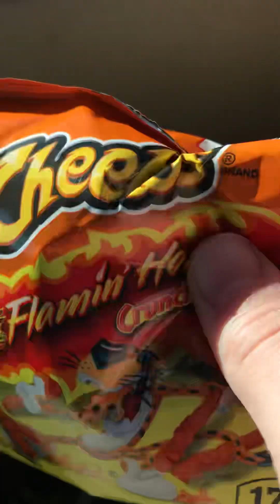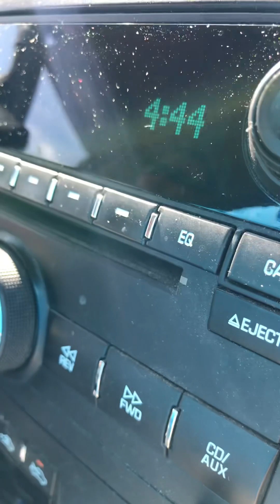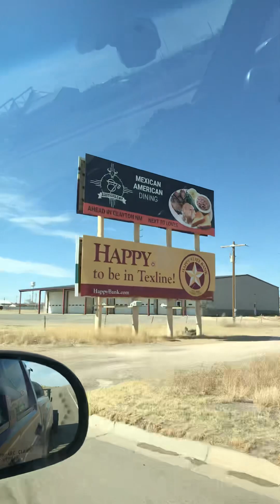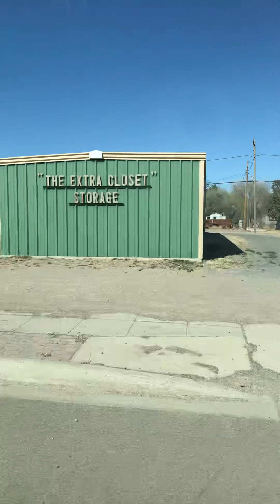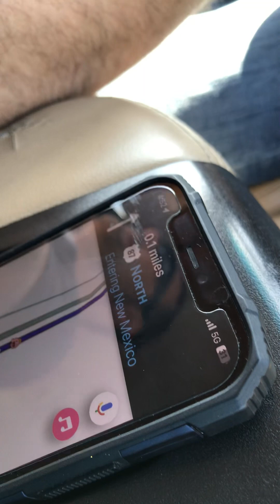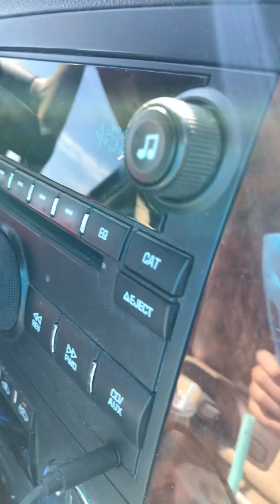Trip to Wyoming part 3, Out of Texas, Into New Mexico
We are official out of Texas when this was uploaded.